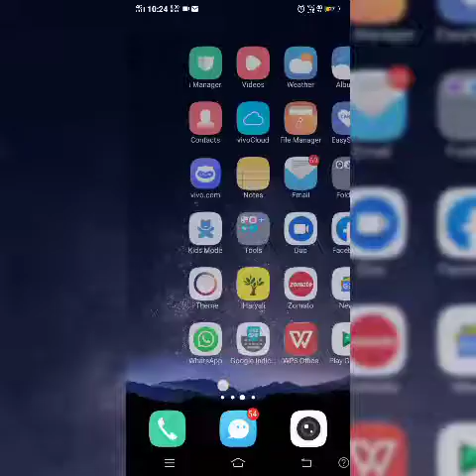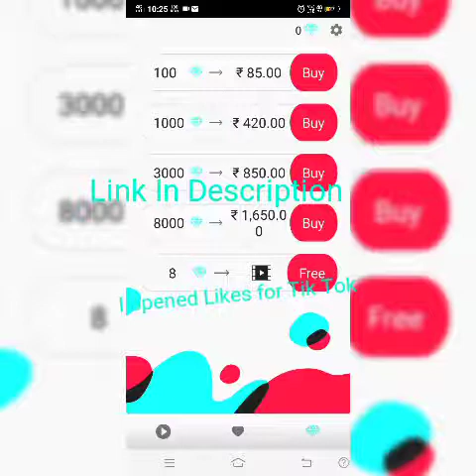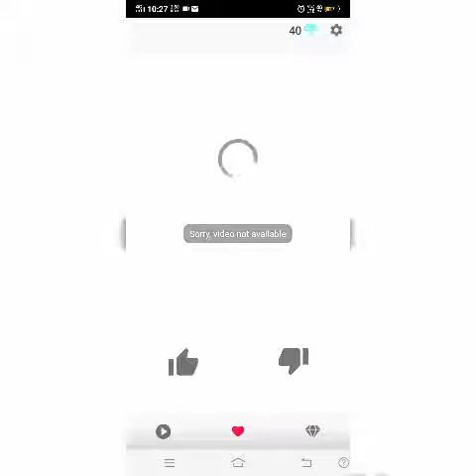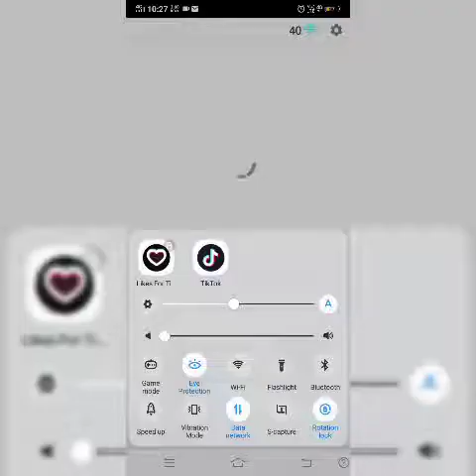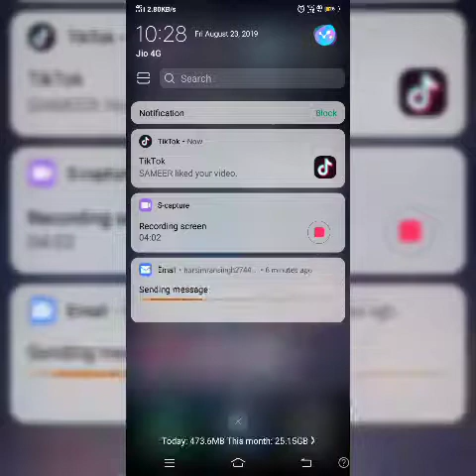REAL LIKES FOR TIK TOK | WITHOUT HUMAN VERIFICATION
|  How To use HDR |When and Why | HDR In camera |"

Follow On Tik To:- _harsimransingh319_

App Name : Like for tik tok
Download From Play Store App For Free .

Thanks